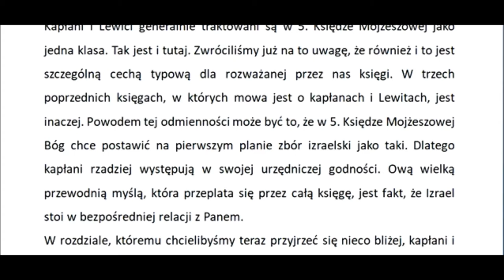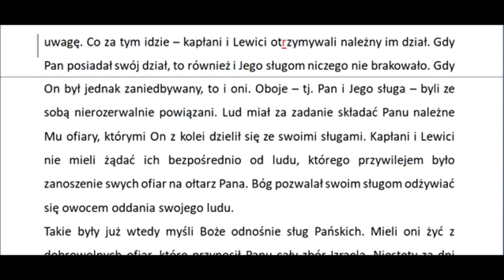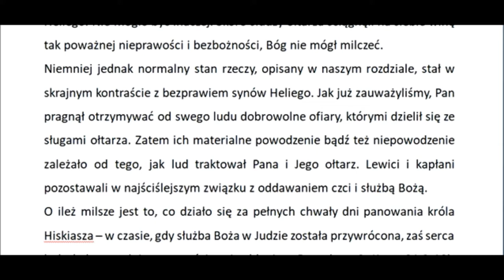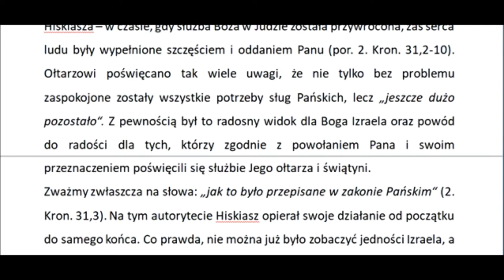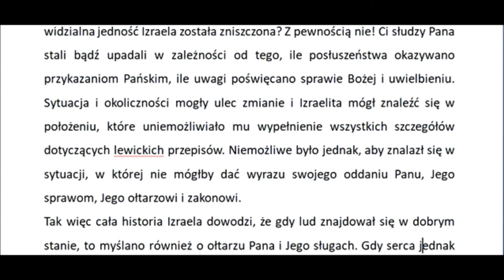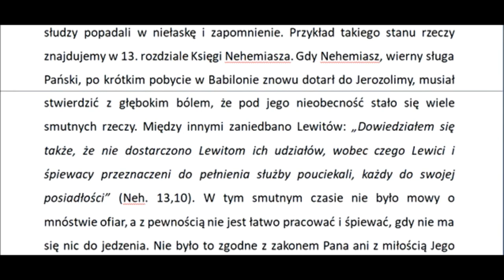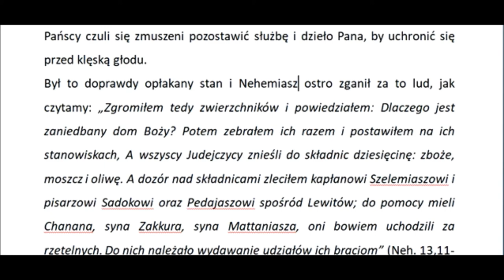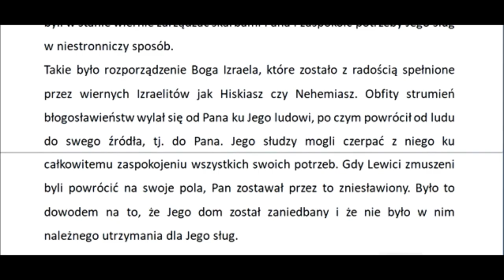CHMVM18A Komentarz do Piątej księgi Mojżeszowej rozdział 18A (Charles Henry Mackintosh) Zielone Niwy